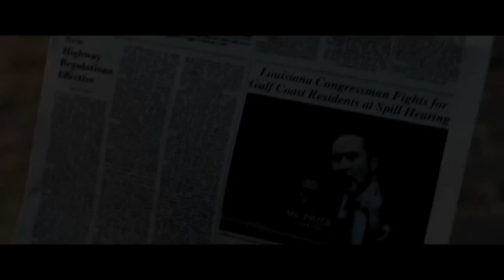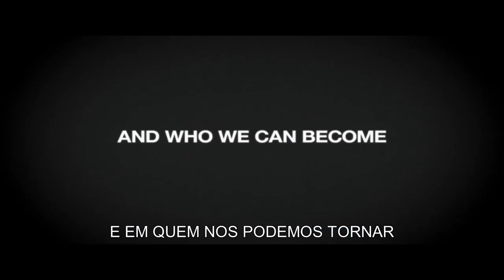The Runner - Fator de Risco (Trailer legendado português PT)